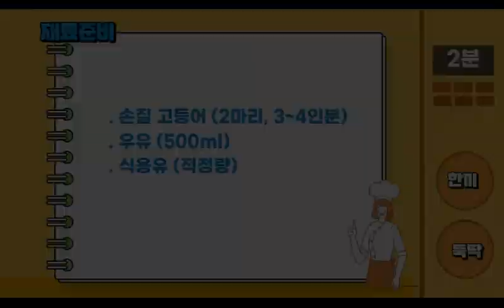[고등어구이] "고등어 비린맛 없이 굽는 법" - 간단한 비법 대공개~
초간단 비린내 잡는법으로 냄새없이
영양가높은 고등어구이로 한끼뚝딱하세요.

[한끼뚝딱 재료준비]

 . 손질 고등어 (2마리, 3~4인분)
 . 우유 (500ml)
 . 식용유 (적정량)

[한끼뚝딱 레시피]

# 고등어 손질 #
1. 고등어의 배,등,꼬리 지느러미 제거해주세요.
   (제가 구입한 제품은 등 지느러미만 있네요.)
2. 고등어 안쪽면에 깨끗히 씻어주세요.

# 고등어 준비 #
1. 우유에 고등어를 30분간 담가놓습니다.
   (고등어 비닐제거, 밀가루/식초보다 더 효과적입니다.)
2. 고등어를 키친타올로 수분을 제거해주세요.

# 고등어 굽기#
1. 중약불로 기름을 두룬 후 고등어를 넣어주세요.
   (고등어 비닐부분을 먼저 구워주세요.)
2. 3분간 구운 후 뒤집어주시고 노릇노릇할때까지 구워주세요.

오메가3가 풍부한 고등어구이가 완성되었습니다.

[채널소개]
바쁜 주부님, 자취하시는 분들을 위한 채널!
간단하면서도 맛과영양을 책임지는 집밥채널!
요린이 탈출을 위한 채널!

Busy housewives, a channel for those who live alone!
It's a simple but nutritious home-cooked meal channel!
Channel for Yerin's escape!

[유튜버소개]
맞벌이 4인가족의 가장이며 군에서 요리병 출신으로
인스턴트 식품을 줄이고 집밥으로 가족의 건강을
책임지고 있습니다. 많은 응원부탁드립니다.^^